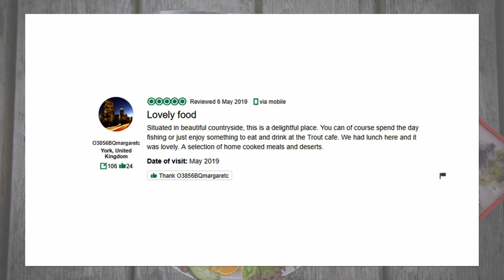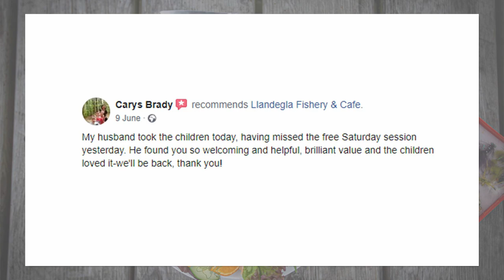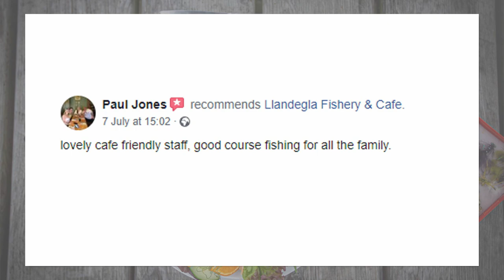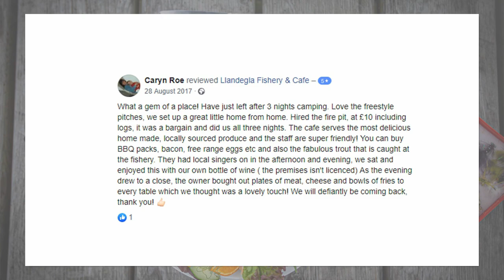Llandegla Fishery finalists in The Welsh Cafe Awards 2019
Set in the beautiful Clwydian hills and in an area of outstanding natural beauty. Llandegla Fishery offers fishing, a Café, Holiday Cottage, Bed & Breakfast, camping and also caravanning. They are ideally situated for mountain biking and walking with a wealth of outdoor activities available within the magnificent environment of the Welsh hills. Adjacent to one of the most popular mountain bike centres in Wales, Coed Llandegla (Coed Llandegla mountain bike centre's entrance is 100 yards from our gate). There is also an RSBP centre within the forest and walks around the reservoir, home to black grouse. Offa's Dyke path, Llandegla shooting ground, gliding club and horse riding centre are all within a three mile radius. There are 5 fishing lakes, 2 fly-only, 2 coarse lakes a worming lake for trout. The site also has a free fishing pool for under 12's. There are a total of 5 touring caravan pitches all with electric hook-up points and a number of water stand pipes close by. A number of camping pitches available around one of the lakes and as of 2015 showers for out campers/caravanners. Opening times: Fishing from 8am - Dusk. Café open from 9am - 4pm for food and until 5pm for cakes and drinks. . The family team at Llandegla Fishery aim to provide a warm welcome in a relaxed atmosphere.